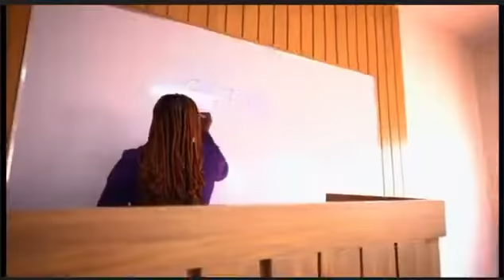Welcome To Philomath University Get up to 80% tuition fee scholarship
Philomath University is currently giving out up to 80% scholarship to the outstanding students out there and up to %40 early bird discount in the Management Sciences respectively.

You do not want to miss this great offer as admissions is ongoing!!!.

Or visit at:
Main Campus, Sector Centre B, Airport Road, Abuja Nigeria